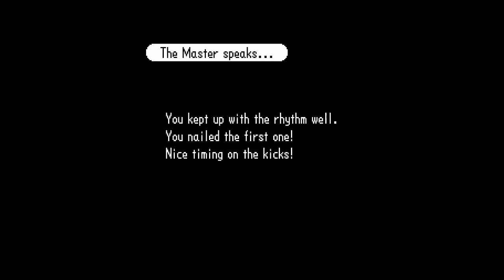Rhythm Heaven Custom Game - Karate Man Kicks! (Full Version)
Hey all, just thought I'd make this. It was a pretty fun and quick custom game to make, so I hope you enjoy it.